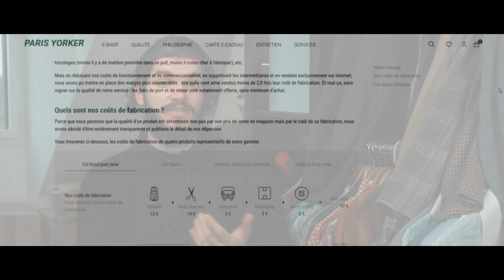Ma MARQUE DE PULL PRÉFÉRÉES pour l'automne/hiver 2021 (REVIEW + OUTFITS)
Cliquez sur cette petite cloche 🔔

Aujourd'hui est un grand jour, je vous propose d'acquérir votre premier et vrai beau pull en maille, d'une marque Française, de matière première italienne et de fabrication Bulgare. Le mélange à l'aire explosif !
Je vous parle de Paris Yorker à travers mon nouveau pull.
Bon visionnage